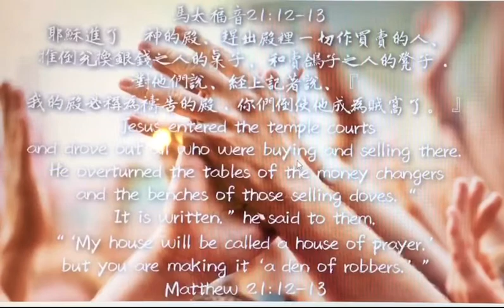馬太福音58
‪耶穌進了　神的殿、趕出殿裡一切作買賣的人、推倒兌換銀錢之人的桌子、和賣鴿子之人的凳子．對他們說、經上記著說、『我的殿必稱為禱告的殿．你們倒使他成為賊窩了。』‬

當時聖殿的祭司允許商人在聖殿的外邦人院作買賣，售賣獻祭用的牛羊鴿子及其他祭品；又因聖殿只收特殊的錢幣(古推羅幣)來繳納聖殿稅(理由是羅馬的貨幣上有凱撒或其他神祇的像，褻瀆上帝)，故有兌換銀錢的人，為那些外來朝聖者提供方便。這類買賣商業行為，表面看似乎並無不妥，但實際上有下列嚴重的弊端：(1)因買賣是在聖殿的範圍內進行，神聖之地因而被玷污；(2)佔用外邦人的院子，剝奪了外邦人敬拜神的權利；(3)因祭司和商人勾結串通，祭司給予商人各種方便(例如祭牲未嚴格檢驗，有瑕疵者也予通融)，而商人高價剝削，然後朋分暴利。這是為什麼耶穌進入聖殿，看到這種情形，那樣的忿怒，因此，要趕出殿裡作買賣的人﹑推倒兌換銀錢之人的桌子，和賣鴿子之人的凳子！

「經上記著說：『我的殿必稱為禱告的殿』，你們倒使它成為賊窩了。」：本節引自賽五十六7：「我的殿必稱為萬國禱告的殿。」和耶七11。
●個人的禱告 我們的身體就是神的殿，所以，每個基督徒都應該是一個禱告的人。馬丁路德說：「我有那麼多的事務，以致我每天若不花三小時去禱告，便應付不了。」許多的屬靈偉人，如約翰衛斯理、克理威廉等，都是禱告的勇士。
●團體的禱告：教會是禱告的殿，所以教會最重要的功能就是禱告！